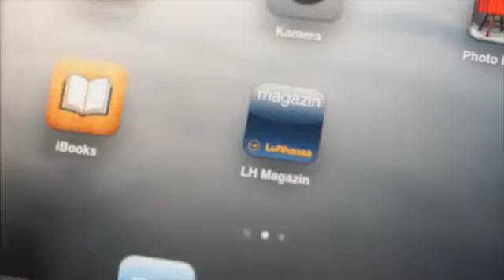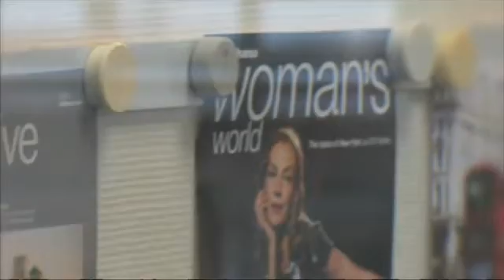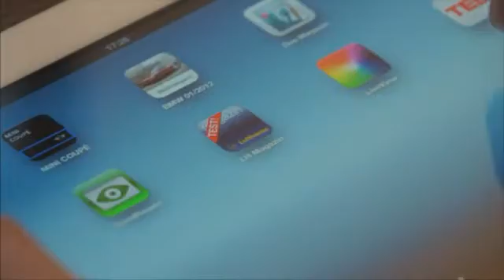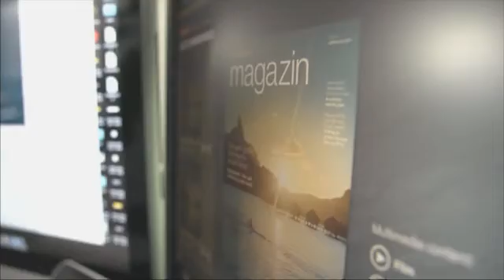Lufthansa Magazin iPad App Making of - deutsch